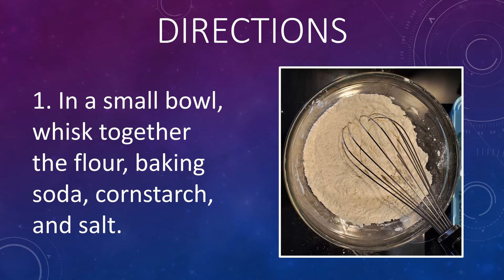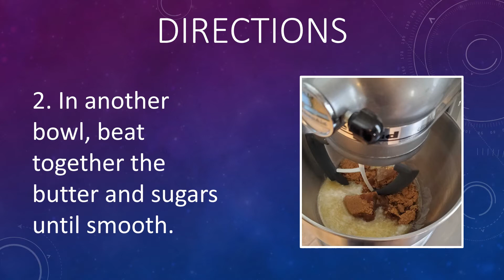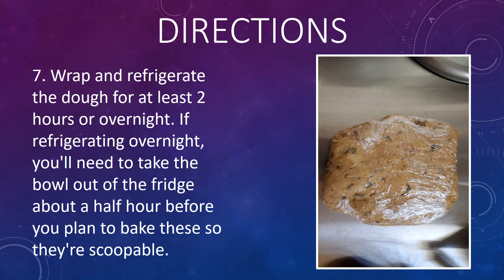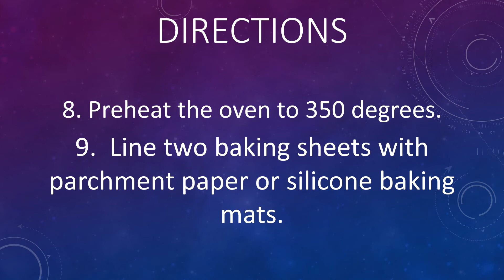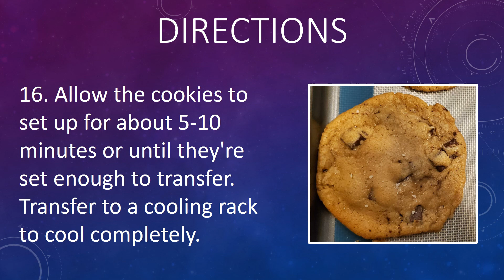Virtual Cooking Club: Chocolate Chip Cookies